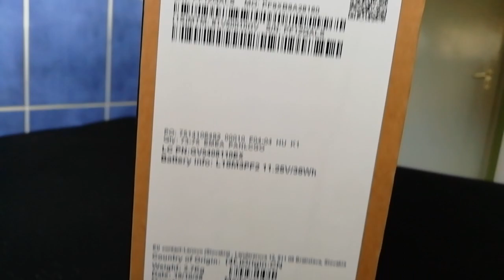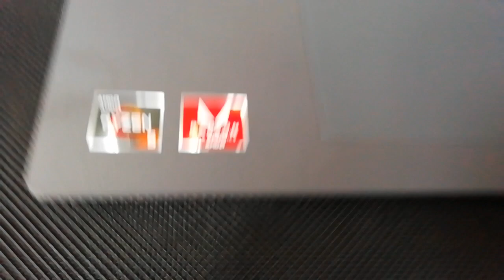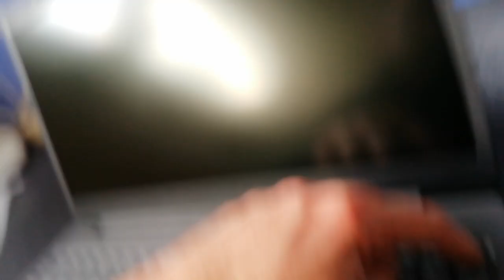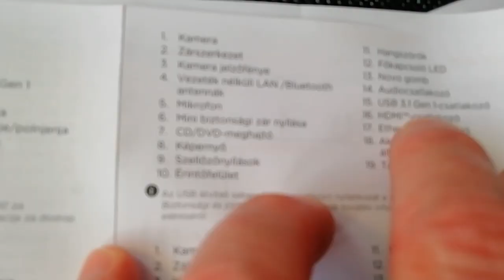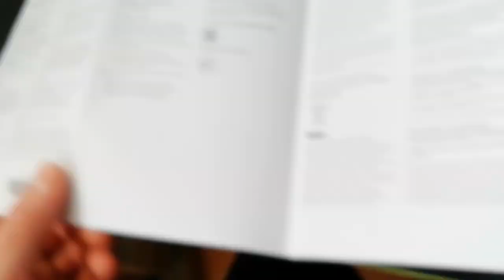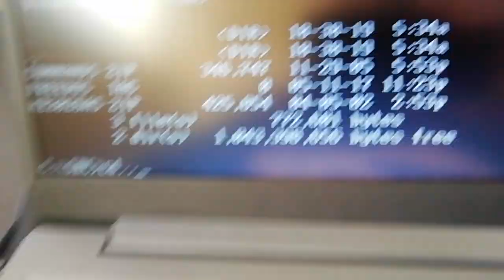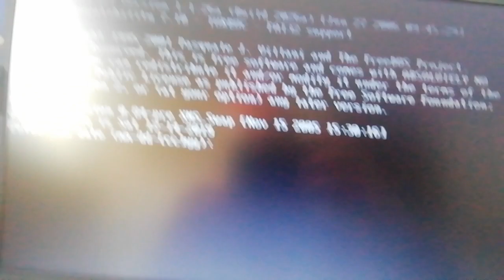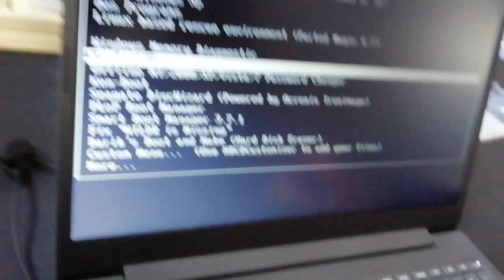Lenovo V155 Ryzen 5 UNBOXING